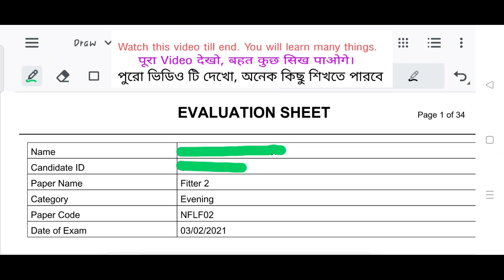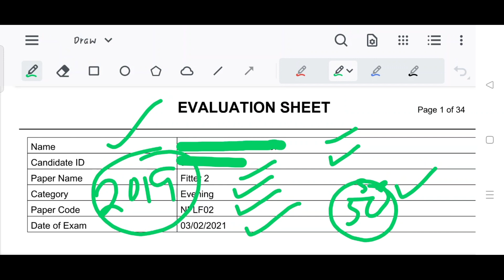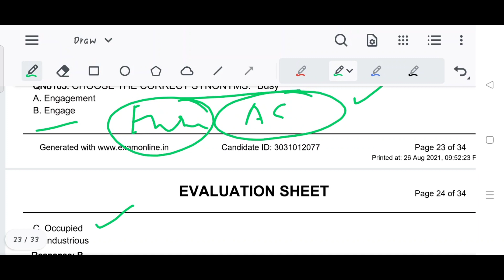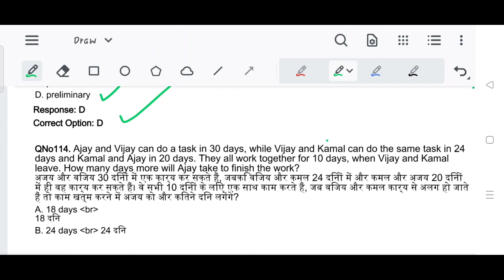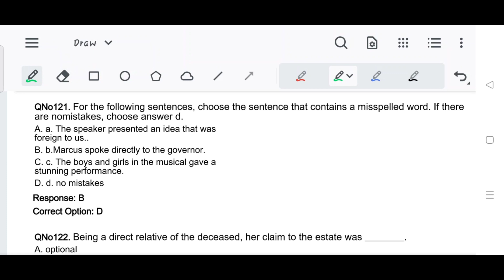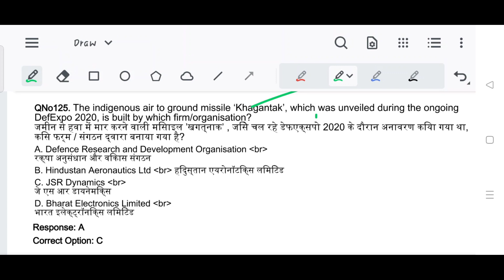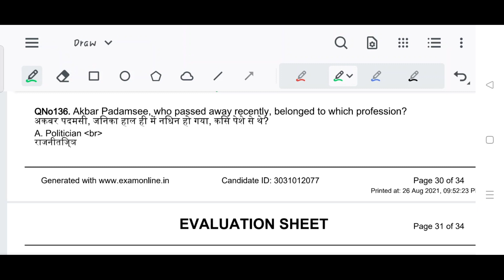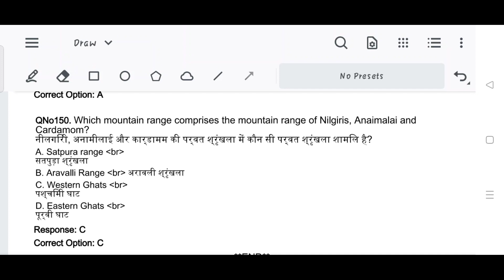NFL Previous Year Question Paper | NFL Question Paper 2021 | NFL Previous Year Question paper Fitter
@Tech Mechanical & Electrical  NFL Previous Year Question Paper | NFL Question Paper 2021 | NFL Previous Year Question paper Fitter

NFL previous year question paper

NFL Previous Year Paper for iti holders

NFL Exam paper 2021

NFL Question Paper 2021

NFL Previous Year Paper

NFL ITI Holders previous year question paper

NFL ITI Holders previous year paper

nfl question paper

nfl previous year fitter Question Paper

nfl previous year fitter paper

nfl fitter question paper

nfl fitter exam paper

nfl fitter previous year question paper 2021

nfl fitter previous year paper

nfl fitter MCQ

nfl fitter most important mcq

nfl fitter objective questions and answers

nfl fitter MCQ questions